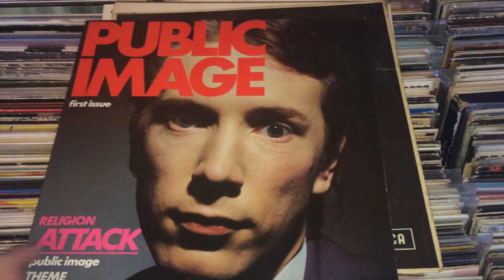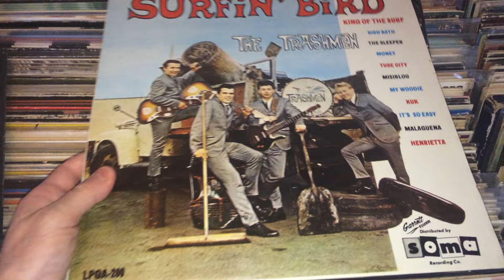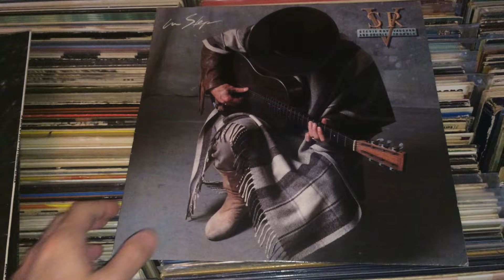Shop Second-Hand Vinyl Records | 1000s Pre-Owned Vintage Vinyl Albums For Sale Online | Collectables